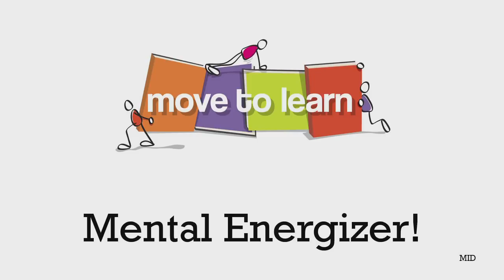Mental Energizer (4-6) Brain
Help refocus your class with Move To Learn! Just one Move To Learn video can help your students refocus and will increase their time on task. M2L videos are also a great way to give your class a quick brain-break between lessons.